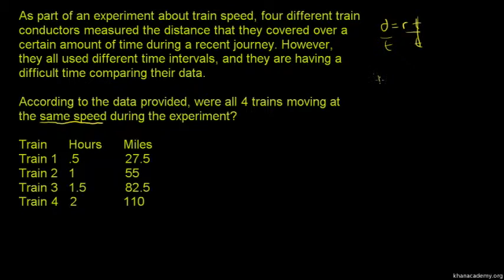Basic Rate Problem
This original Khan Academy video was translated into isiZulu by Lungile Khambule. The translation project was made possible by ClickMaths